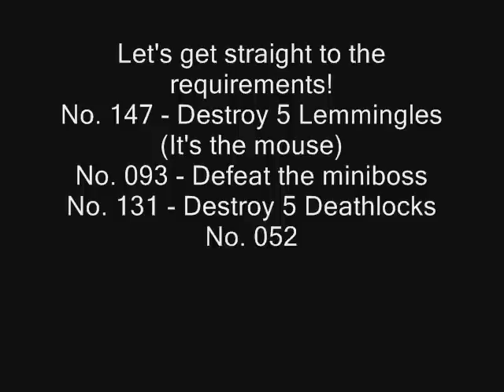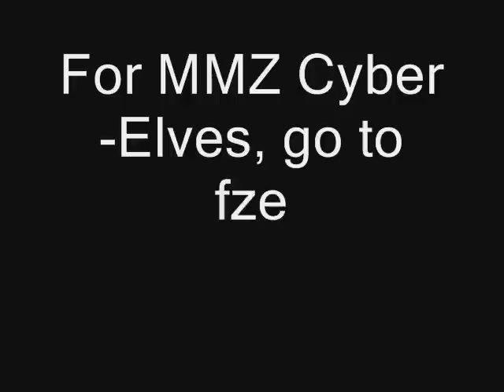Megaman Zero 3 Secret Disks - W.R. Factory